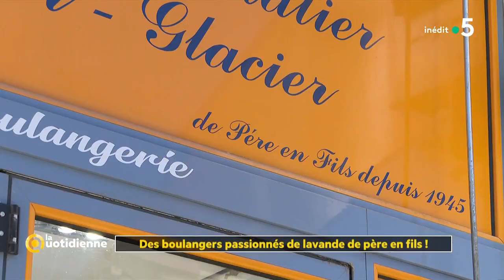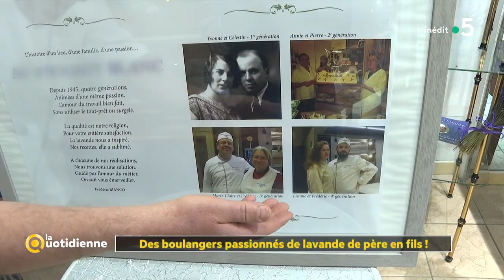La lavande, la plante aux mille vertus - La Quotidienne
C’est une plante emblématique du sud de la France dont l’odeur embaume les armoires familiales et nous rappelle le chant des cigales : la lavande ! On l’adore pour ses jolies fleurs bleues et pour son subtil parfum d’été mais c’est aussi un cocktail détonant de propriétés thérapeutiques et cosmétiques. Malheureusement, elle vient de plus en plus rarement de Provence... Alors comment être sûr d’acheter de la lavande française ? Quels sont réellement ses bienfaits ? Et comment la cuisiner ? C’est notre dossier du jour !